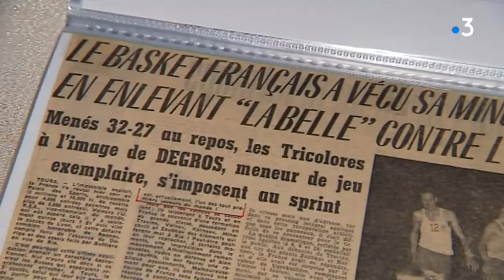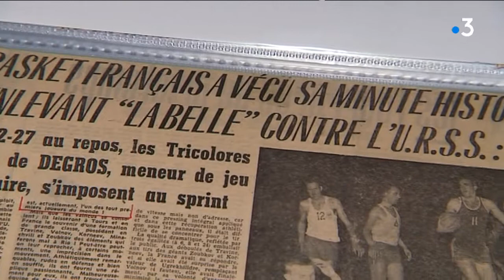Le basketteur Jean Degros sacré "Gloire du sport" à 79 ans